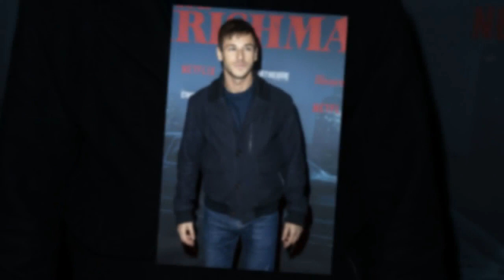Mort de Gaspard Ulliel : les questions qui taraudent Benoît Magimel